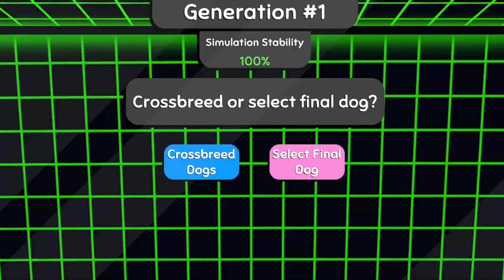Playing The Best Pet Sim & Breeding Some Horrors [ Wobbledogs ]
I have no words for what happens in this video. Mud loves their slides, proto has a crisis, Blibble will forever be in our hearts, and who doesn't like a ham sandwich?

I have dog codes for you Awklets! I'll be trying to keep the list updating as I go! Here's the direct link to the list!

► WOBBLEDOGS

Wobbledogs is a  3D pet simulation where you raise your own personal hive of mutating dogs, physically simulated all the way down to their guts! Wobbledogs is a casual and chill sandbox for players of all ages who want to care for their very own virtual pets in a surprising, unique, and stress-free environment.

🕒 TIME STAMPS 🕒
00:00 - Intro
00:11 - Introducing Blibble & A Ham Sandwich
07:38 - Blibble's Funeral Brings In New Friends
10:57 - Breeding Simulation
21:28 - Inbreeding Chaos
23:58 - Mud & Proto's story reaching the end
26:57 - Puppy Playtime
27:10 - Another Video In The Future?
27:30 - Like, Share, & Sub! THANKS FOR WATCHING!